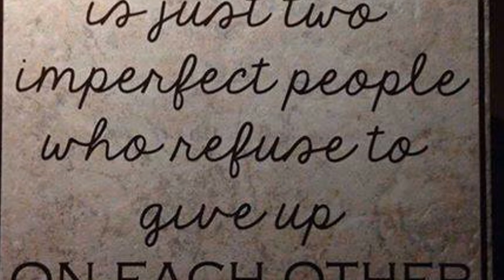Madi & Jess At Last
Ending of Madi & Jess wedding video. don't think I'm gonna make any changes to this part as I absolutely looovvveeeee using the photos